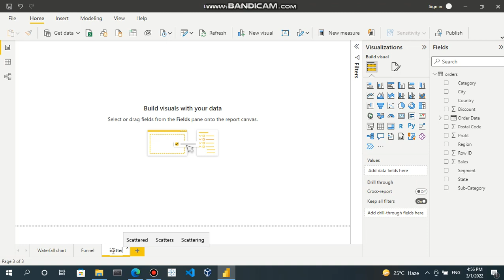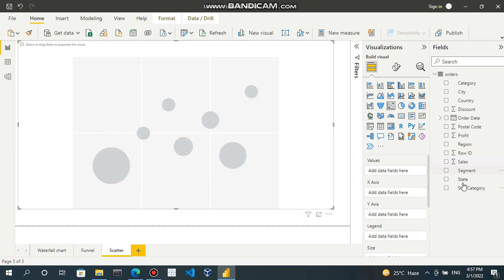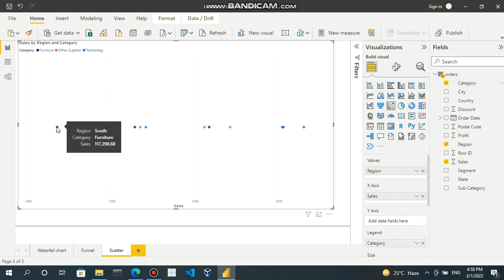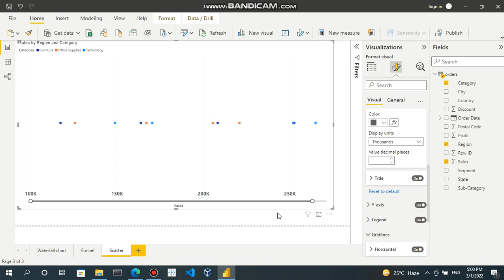Power BI Scatter Chart